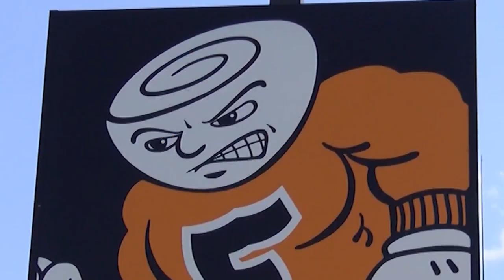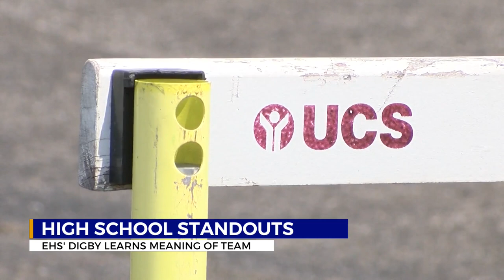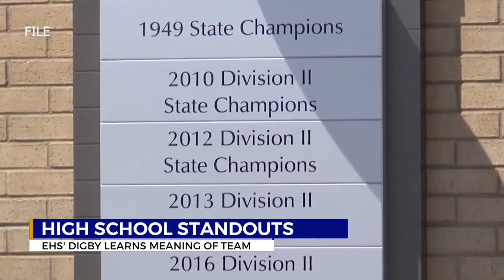High School Standouts: EHS' Digby forms connections through athletics, Betsy band